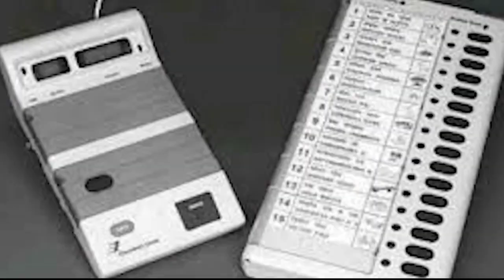প্রয়াত দিলিপ সরকারের ৫ম মৃত্যু বার্ষিকীতে রক্ত দান শিবের মুখ্যমন্ত্রী